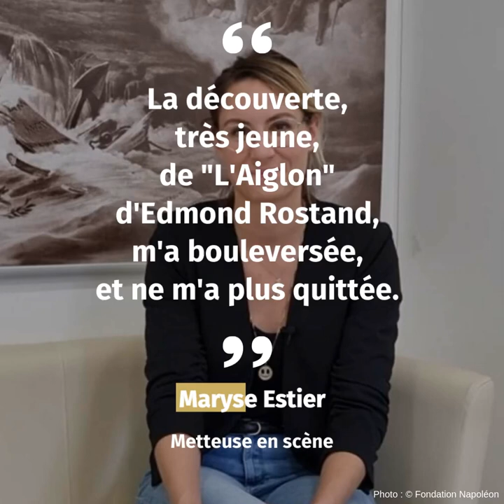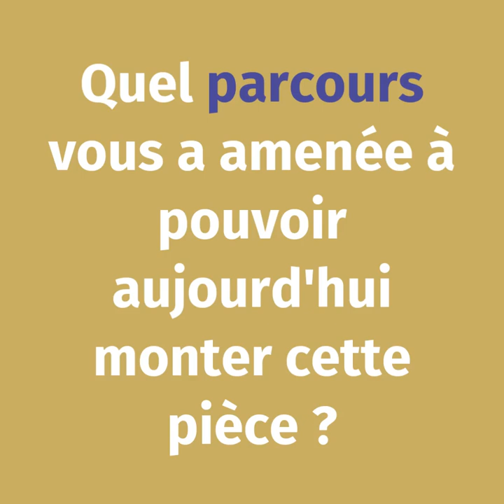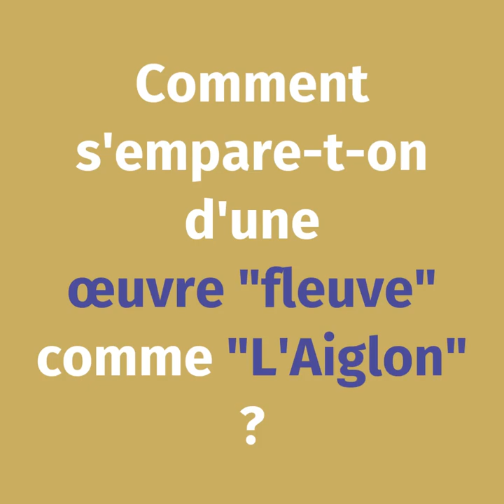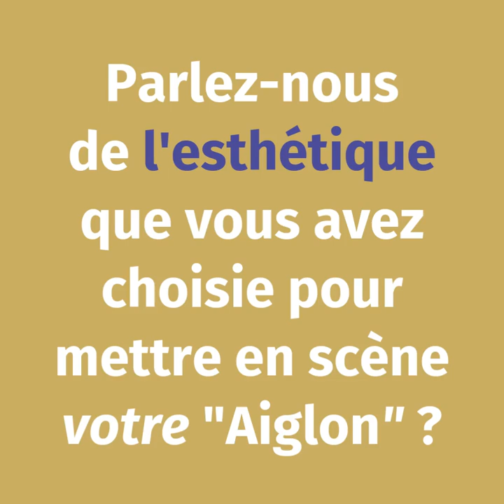Théâtre : "La découverte très jeune de "L'Aiglon" d'Edmond Rostand m'a bouleversée"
RENCONTRE | En 2021, la compagnie Jordils propose sa version resserrée de la pièce d’Edmond Rostand, "L’Aiglon", dans plusieurs théâtres à région parisienne et en province.

Jeune metteuse en scène, passée par l’Ensatt (École nationale supérieure des arts et techniques du théâtre​, promotion 2016) et l’Académie de la Comédie-française (2017), Maryse Estier met en scène une version resserrée de "L’Aiglon" d’Edmond Rostand. Résolument ambitieuse dans son choix de proposer une vraie création moderne de cette œuvre du patrimoine théâtral, écrite et jouée pour la première fois en 1900 tout rond, Maryse Estier nous explique son projet artistique.

ℹ️ Lors de son Conseil d’administration du 22 juin 2021, la Fondation Napoléon a décidé d’accorder un mécénat pour la création de cette adaptation de "L’Aiglon".

Illustrations : @ Fondation Napoléon et @ Compagnie Jordils